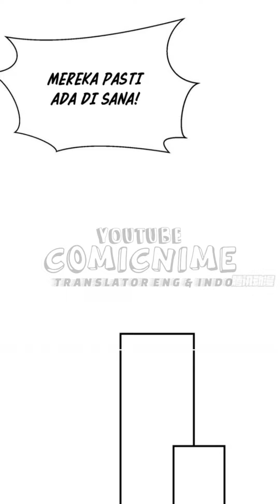【Sub.Indo】Wheel World Chapter 35 | Roulette World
TOLONG JANGAN REUPLOAD TERJEMAHAN SAYA DISOSIAL MEDIA MANAPUN!!

Genre : Action,  Drama,  Fantasy,  Harem,  Shounen.
Author : 阅文漫画
Status : On Going
Sinopsis :
Ye Zhongming, yang berjuang untuk bertahan hidup dalam kiamat, Dilahirkan kembali pada saat hidupnya berhenti bernapas! Kembali ke awal akhir, sekitar sore sepuluh tahun yang lalu… Kapal perang emas yang familiar, roulette lotere yang familiar, dan pengepungan zombie yang familiar… Apakah semua ini hadiah atau hukuman? Kami masih belum tahu, tapi Ye Zhongming bertekad untuk hidup! Tetap kuat dengan sepuluh tahun pengalaman bertahan hidup pasca-apokaliptik! Dia ingin menemukan jawaban untuk roulette hari kiamat dan hidup sesuai dengan kelahirannya kembali!
Translate by ComicNime
Untuk mensupport channel komik ini..

★COPYRIGHT / LICENSING★